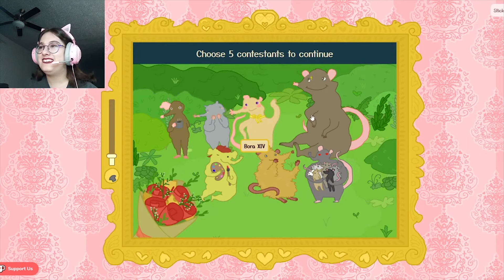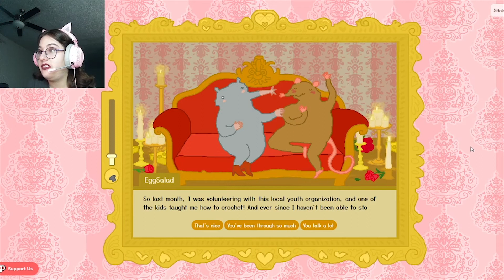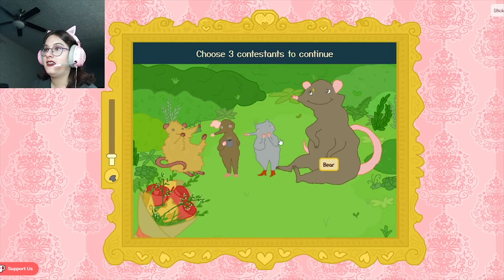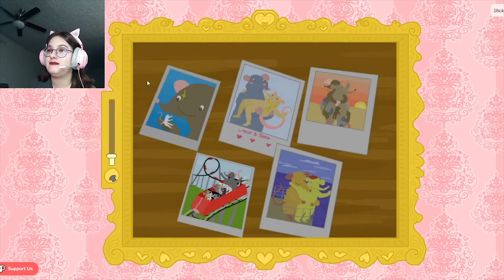The Ratchelor 🐀 🌹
Hello and welcome to the Ratchelor. Where a single rat meets up with a bunch of contestants in order to find true love.

This channel and all of its videos are not “directed to children” within the meaning of Title 16 C.F.R. § 312.2 and are not intended for children under 13 years of age. Katie Ross and its owner(s), agents, representatives, and employees (hereinafter, “CHANNEL”) do not collect any information from children under 13 years of age and expressly deny permission to any third party seeking to collect information from children under 13 years of age on behalf of CHANNEL.

And as FTC states “ just because your video has bright colors or animated characters doesn’t mean you’re automatically covered by COPPA. While many animated shows are directed to kids, the FTC recognizes there can be animated programming that appeals to everyone.”